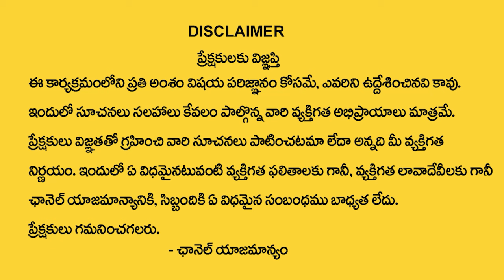Sri Rama Navami Festival Significance | Sri Rama Navami Pooja Vidhanam 2024 | Ramaa Raavi | TSW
Watch► Sri Rama Navami Festival Significance | Sri Rama Navami Pooja Vidhanam 2024 | Ramaa Raavi | TSW